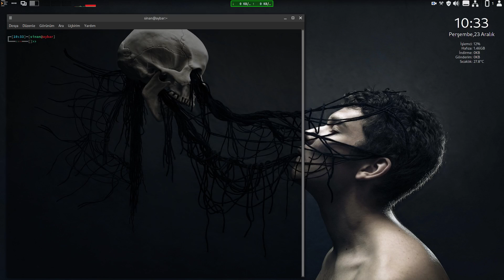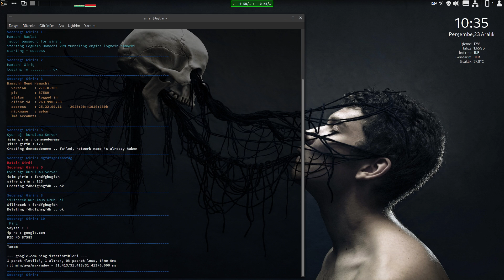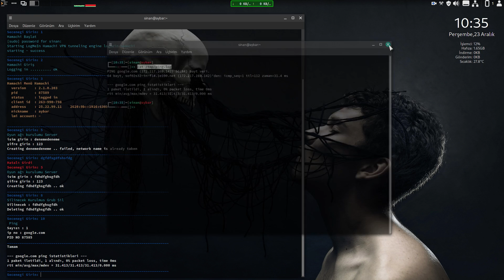logmein-hamachi terminal GUi (Linux)